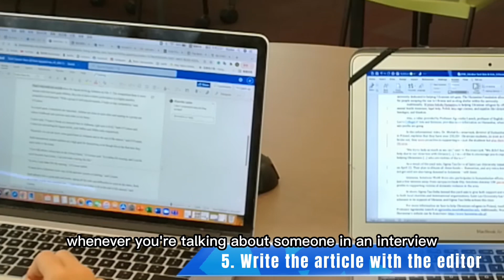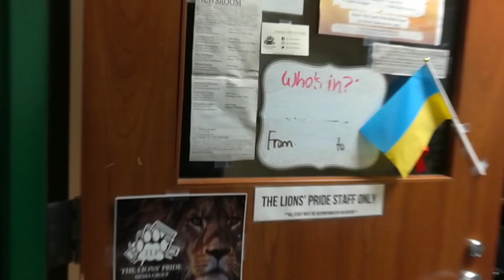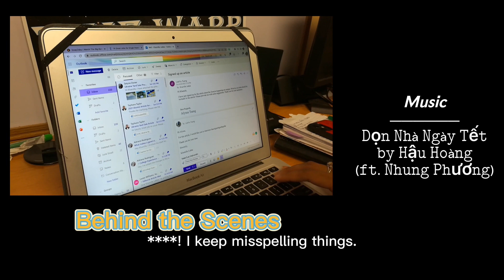A Day in the Life - Working with The Lions' Pride Media Group | Saint Leo University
Ever wondered what it is like to work with The Lions' Pride Media Group? Watch our latest video to see what happens in a day in the life of a staff writer or editor!

Interviewers: Khamille Labbe & Alyssa Tsang
Filming: Arthur Cosson & Bao Han
Editing: Bao Han
Supporting Roles: Anthony Martinez, Adrianna Rodriguez, Crystal Smith, & Lester Williams Jr.

To read more about working with The Lions' Pride, check out this article by Alora Peters, editor-in-chief, on our

Facebook: The Lions' Pride Media Group